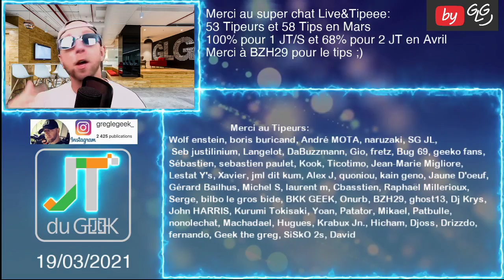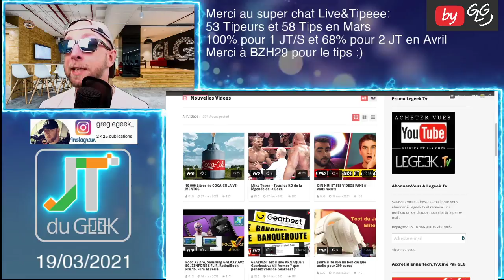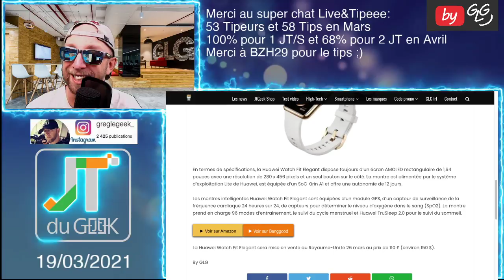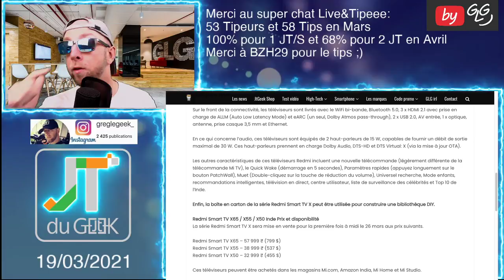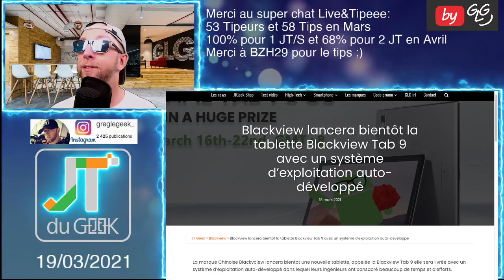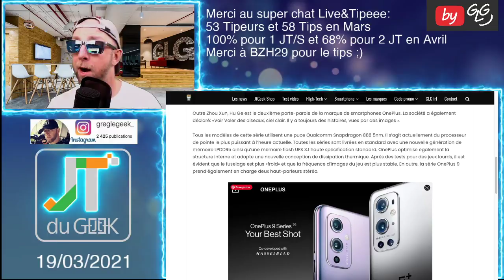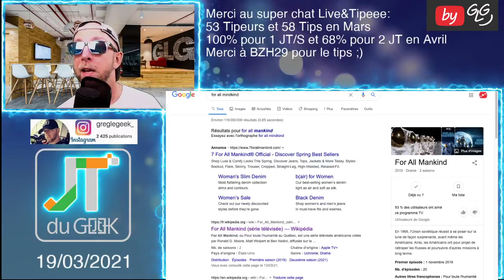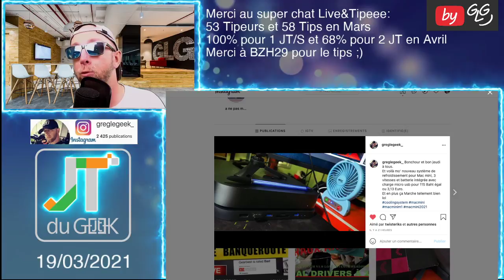JTDUGEEK: ZTE AXON 30 PRO,Huawei Watch Fit Elegant,Intel JASPER LAKE,Oneplus 9, Film et serie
By GLG

Acheter des vues youtube Fiables avec Legeek Tv